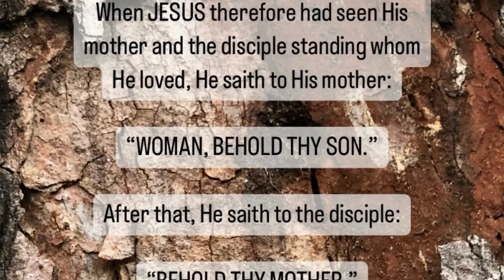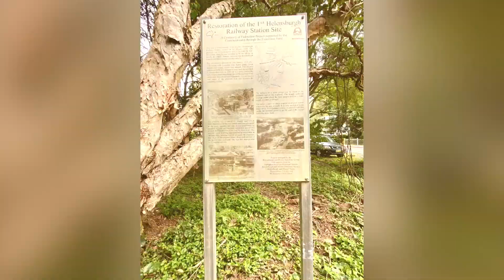TREES, GLORIOUS TREES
"The tree which moves some to tears of joy is in the eyes of others only a green thing that stands in the way. Some see nature all ridicule and deformity... and some scarce see nature at all. But to the eyes of the man of imagination, nature is imagination itself."
William Blake